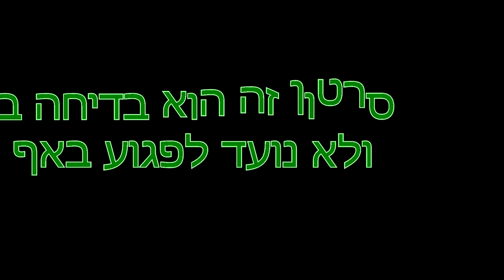שטויות שיוטיובריות יופי אומרות 3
אז המפגש הראשון שלי יהיה בצפון בקניון הקריון שנמצא בקריית ביאליק, בשבוע הבא ביום שלישי ב-26/4/2016, מהשעה 16:00 עד 18:00, בקומה הראשונה ברחבה הגדולה ליד הסופר פארם, מאק, סטימצקי, TNT איפה ששם👍
המפגש פתוח לכולם מכל הגילאים וכמובן שחינם!

אם תרצו "שטויות שיוטיובריות יופי אומרות 4" תכתבו לי בתגובות ותעשו לייק לסרטון :)
מדיה חברתית:
♥אינסטגרם: michal_matzov
קישורים מומלצים:
שימו ♡:
*אם אקבל מוצר לסקירה אציין זאת בסרטון וכמובן שאגיד רק את האמת!
ליצירת קשר לעסקים בלבד:
✉מייל

אוהבת❤